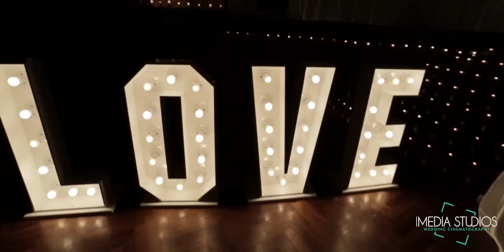Amin & Alice Wedding highlight